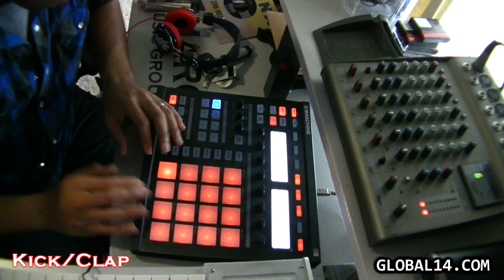Landmarq Music - (TOP 10) Mike Kalombo's Producer Contest Entry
You know, just doin work over here :)